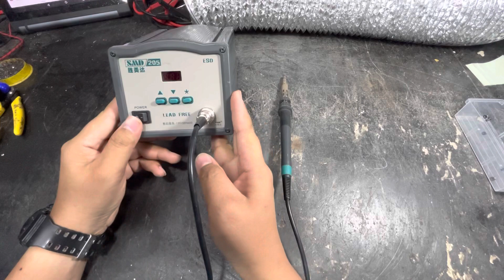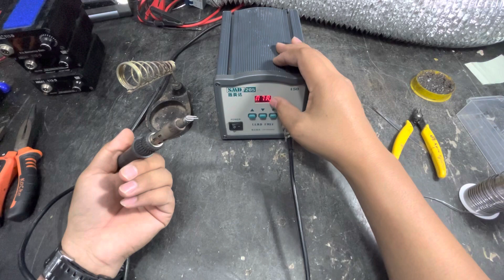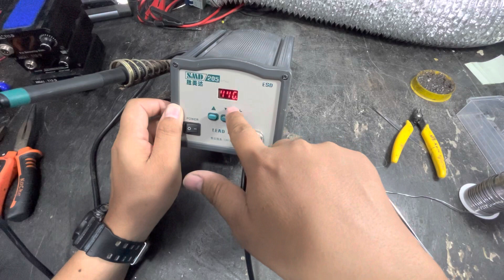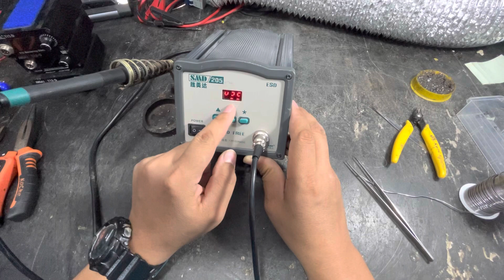รีวิวหัวแร้งระดับโรงงาน ระดับอุตสาหกรรม